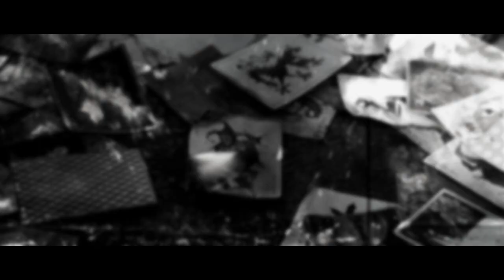Seven Devils - The Dark Knight Trilogy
"I don't want your money.
I don't want your crown.
See, I've come to burn your kingdom down."

All information at the end of the video.

Thanks!